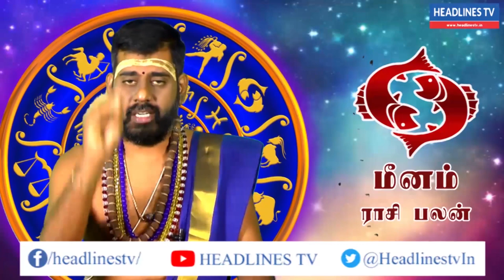2021 january month rasi palan meenam | Headlines tv wishing all you tube viewers happy new year 2021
2021 january month rasi palan meenam | Headlines tv wishing all you tube viewers happy new year 2021